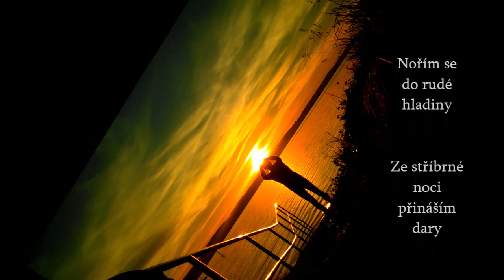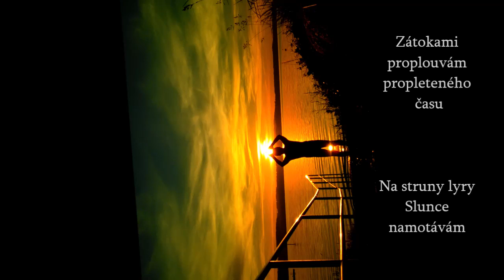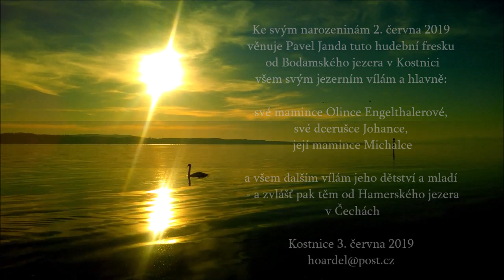Mnohokrát již k narozeninám přineslo Slunce svoje zlaté dary na můj břeh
Nazdar kluci a holky,

zas jsem měl krásné narozeniny.

H 2. června 2019, 5:30 hod. Koupaliště "Freibad Horn" v Kostnici na břehu Bodamského jezera

Nořím se do rudé  hladiny  - Ze stříbrné noci přináším  dary  - Zátokami proplouvám propleteného  času  - Na struny lyry Slunce namotávám - Chvějí se kosti a svaly chvějí oči člověka - Z Heliova ohně  akordů a vody Země obnovím se - Z ranního vánku vílu namaluji – Objímá pevný kmen - Polibek krouží jí kolem ramen - Vlasy padají ke kořenům - Theaton!
Ke svým narozeninám 2. června 2019 věnuje Pavel Janda tuto hudební fresku od Bodamského jezera v Kostnici všem svým jezerním vílám a hlavně: své mamince Olince Engelthalerové, své dcerušce Johance, její mamince Michalce a všem dalším vílám jeho dětství a mladí - a zvlášť pak těm od Hamerského jezera v Čechách